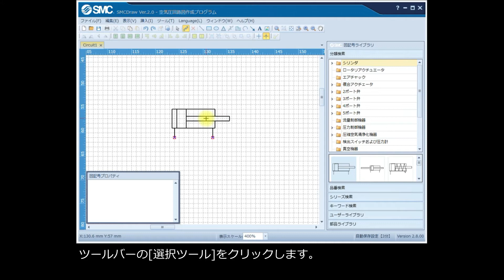SMC空気圧回路図作成動画-09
SMCのチャネルへようこそ。本動画は、弊社の空気圧回路図作成プログラムの使い方についてご紹介いたします。